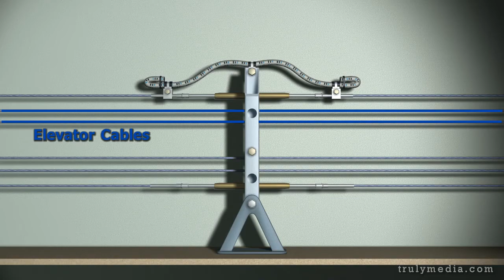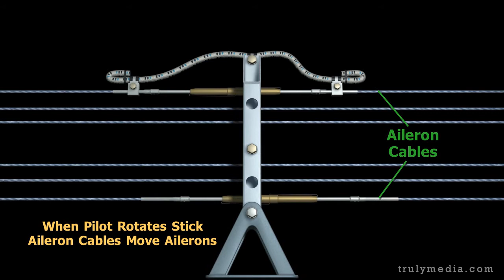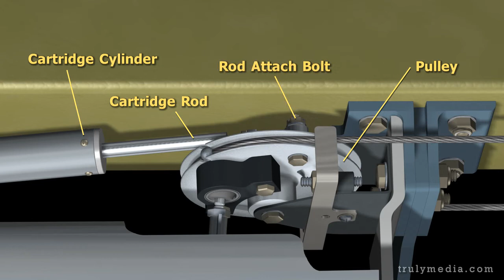Truly Media - Aileron Control System Samples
Excerpts from Aileron Control System Tutorial & Rebuttal Animations